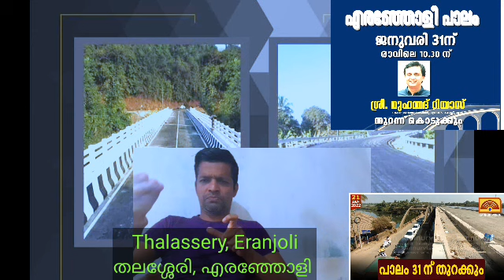Pwd kerala,Minister Mohammed Riyas Thalassery Eranjoli Rode new Wayanad Rode wait)27/1/2022